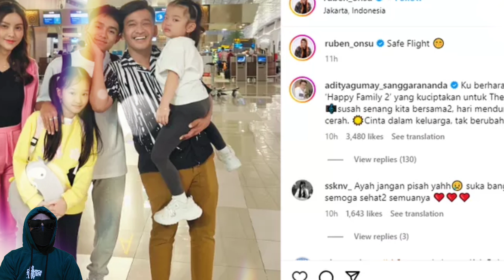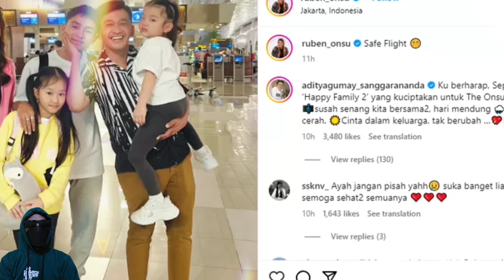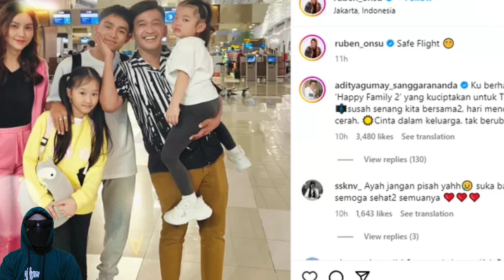Ruben Onsu dan Sarwendah Banjir Bujukan agar Tetap Bersatu Setelah Unggah Potret Bersama Anak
Ruben Onsu dan Sarwendah Banjir Bujukan agar Tetap Bersatu Setelah Unggah Potret Bersama Anak-anaknya di Bandara